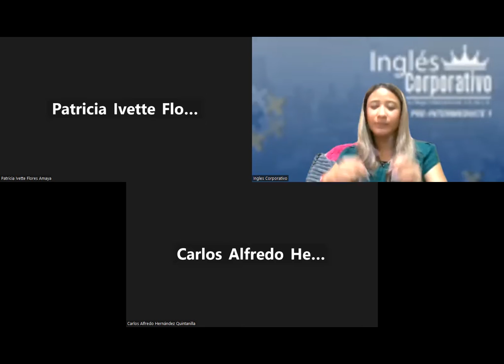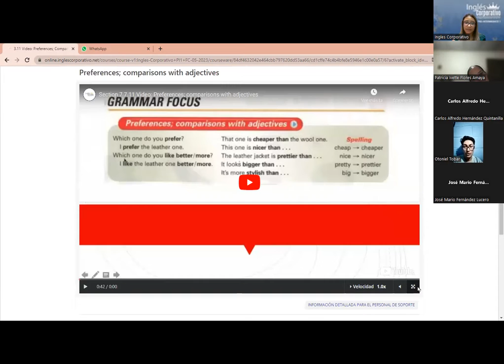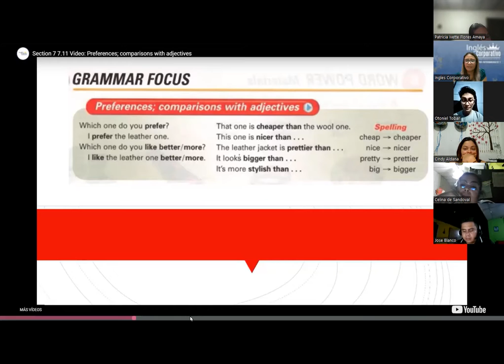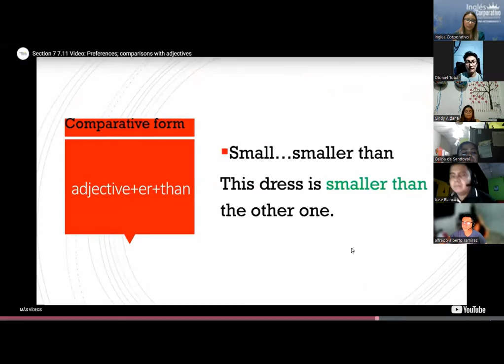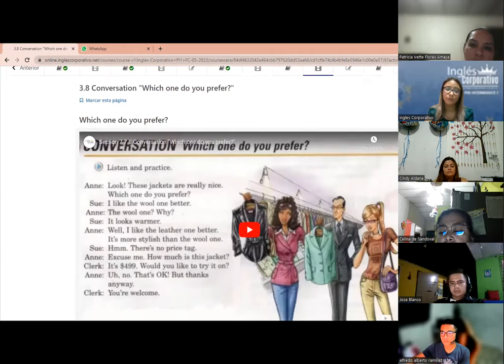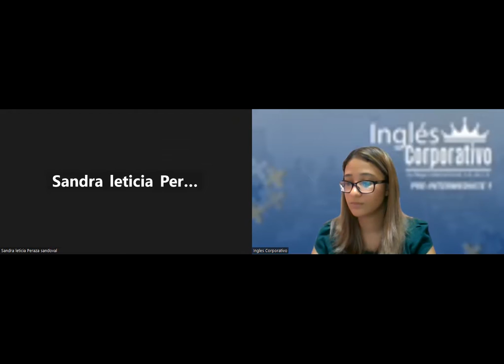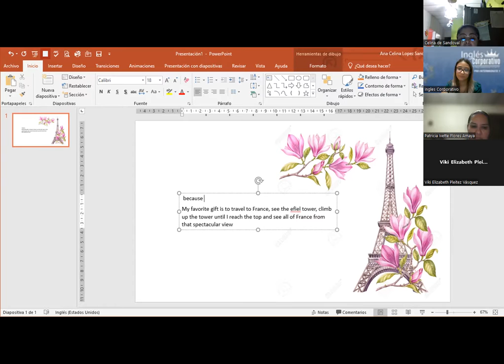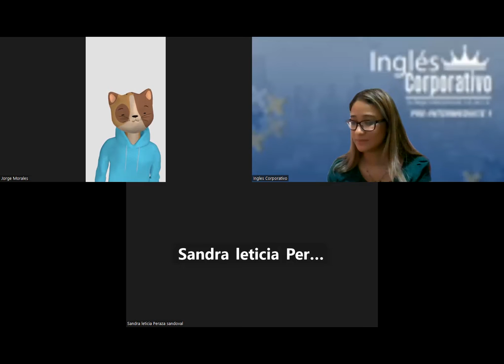SESION 7 - 08 -06- 2023 -PI1-01-8-9-PM-05-23 -MEDINA - COMPARATIVES + ACTIVITY